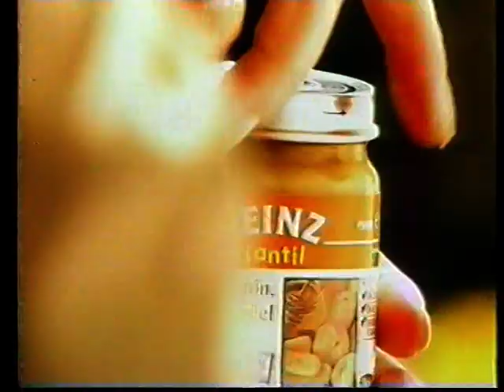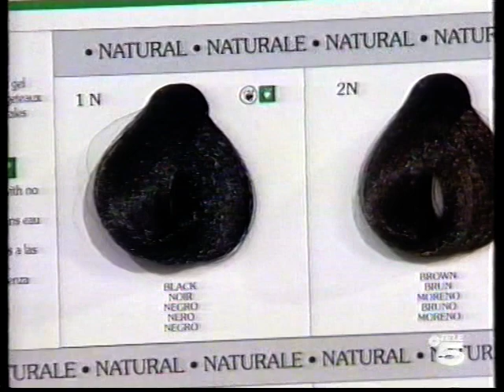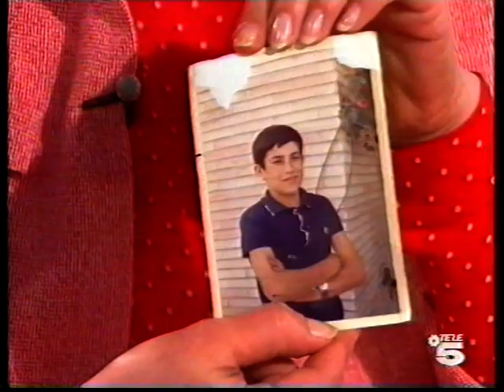RAFFAELLA CARRÁ Y ALEJANDRO SANZ-Contacto